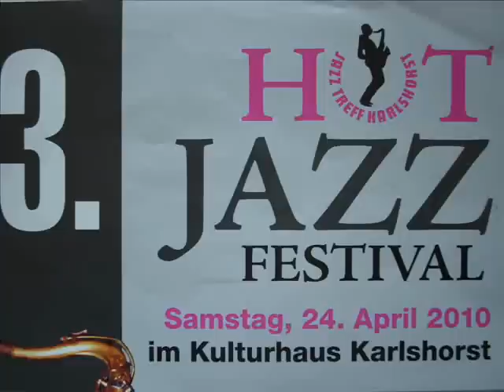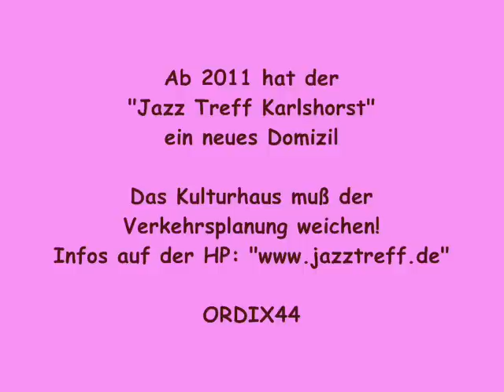Sweet Georgia Brown.....Ruth Hohmann & Jazz Collegium Berlin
Grenzenloses Jazzvergnügen mit Ruth Hohmann & Jazz Collegium Berlin
beim "Jazz Treff" im Kulturhaus Karlshorst.